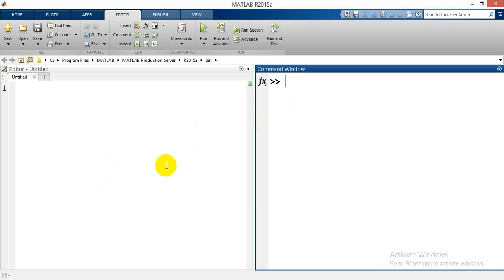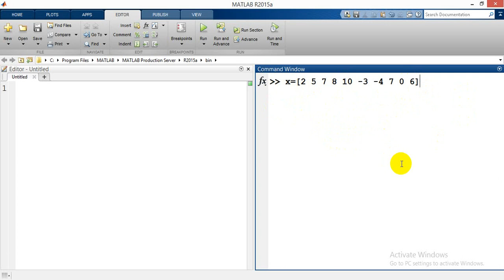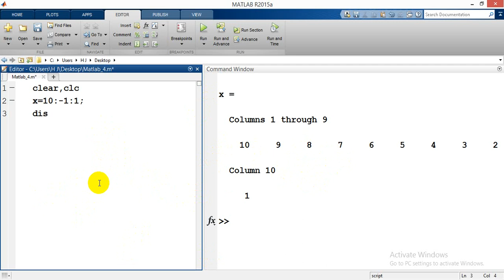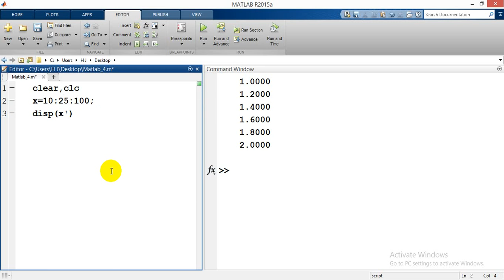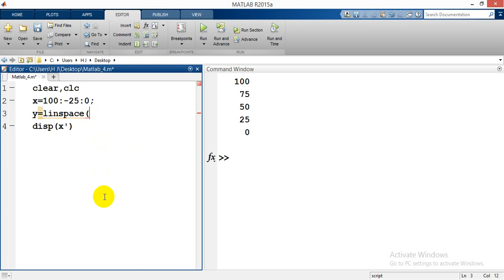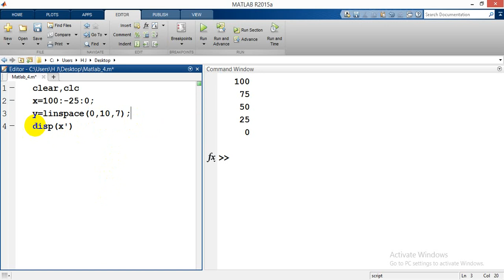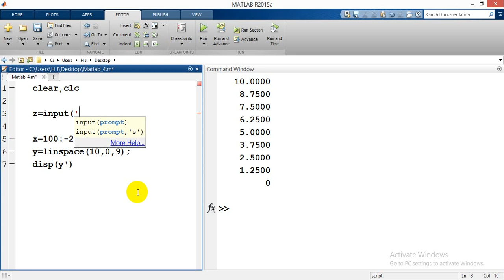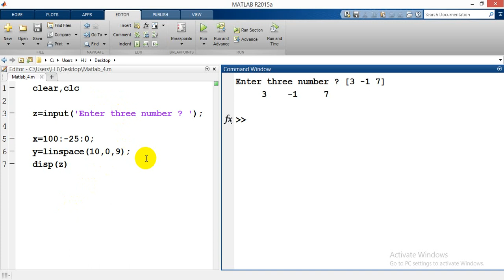Matlab Programming: Input Methods (2)